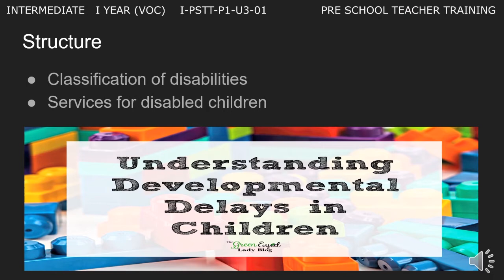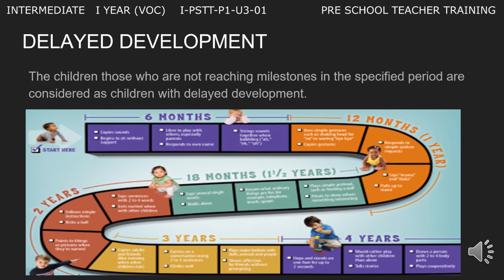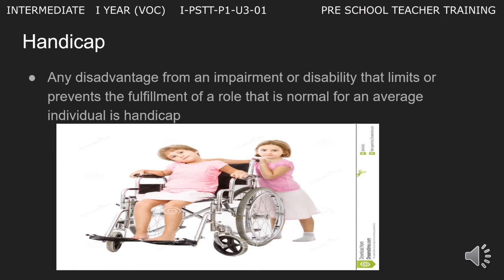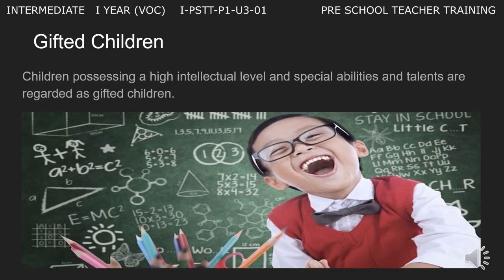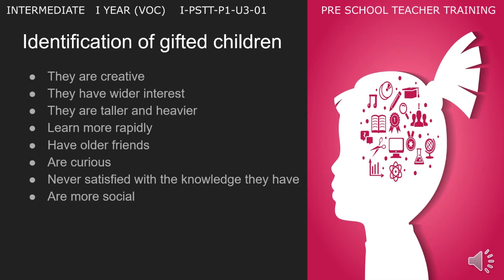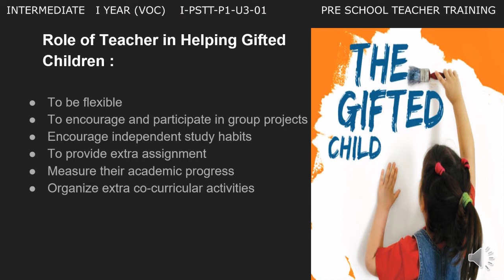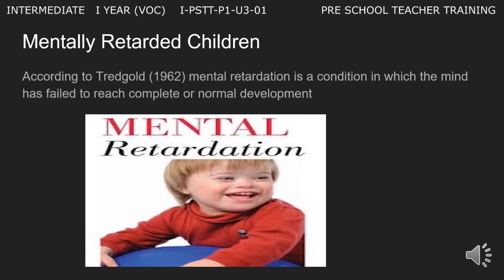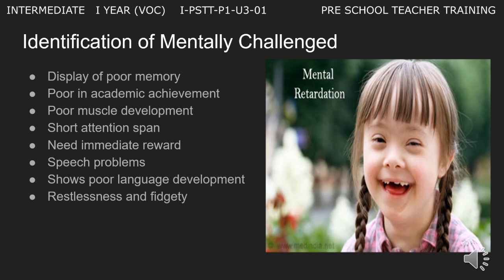VOCATIONAL PRE-SCHOOL TEACHER TRAINING 1ST YEAR P1 - U3 - 01- DELAYED DEVELOPMENT